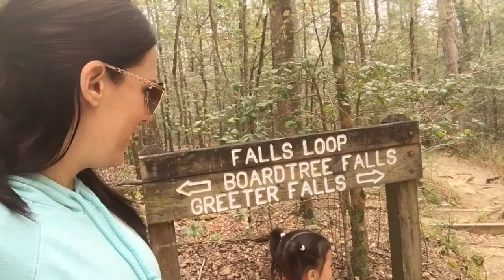Thai-American Family Hikes to the Top of a Waterfall ครอบครัวไทย-อเมริกันไปเดินป่าที่น้ำตกในอเมริกา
My Thai husband takes me and our Thai-American daughter to go hiking at a waterfall in Middle Tennessee. We did some light to intermediate intensity hiking to get to the main falls, climbed up to the top of the falls (with a toddler!), and then did some bouldering and climbing to work our way back up and along the river past the upper falls area. We must say, our toddler hikes and climbs like a pro! We’d love for you to let us know what your favorite hiking location is in the comments below.

For (auto-translated)Thai subtitles, turn on "cc". Click on "settings. Click "Subtitles/CC". Click "auto-translate". Choose Thai.

LOCATIONS
Greeter Falls (1 mile trail) in Altamont, Tennessee

MUSIC
Summer Journey -

Travel-
Music from Tunetank.com